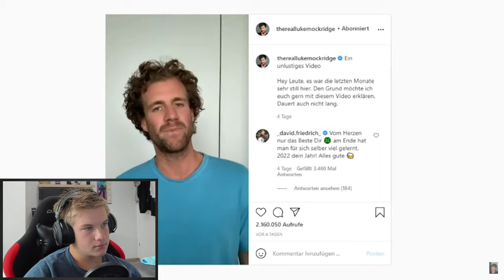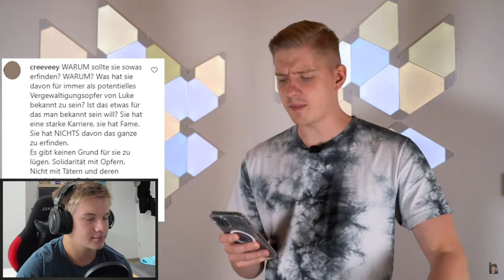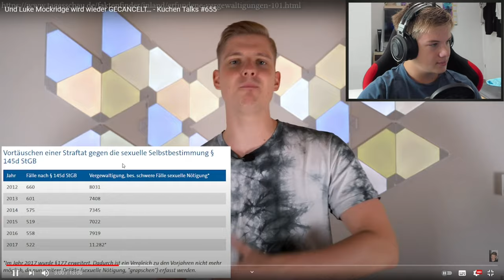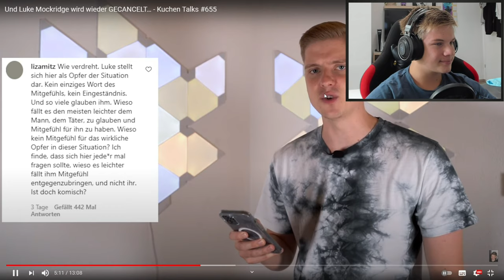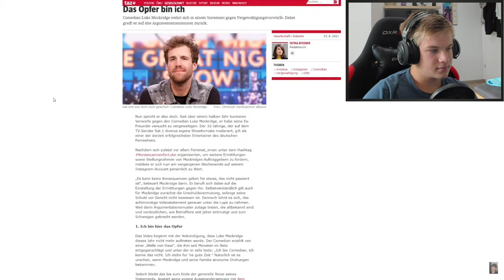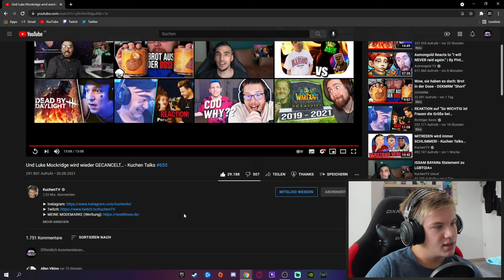Luke Mockridge wird wieder gecancelt! Lachflash pur | Reaktion auf KuchenTV